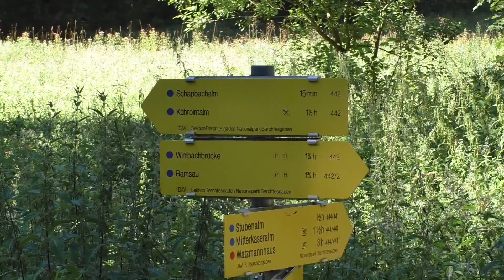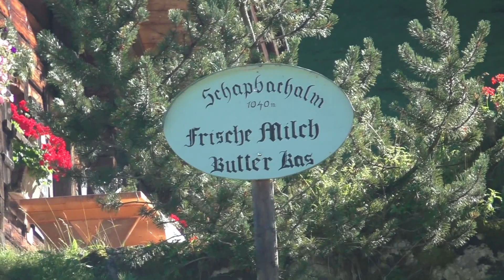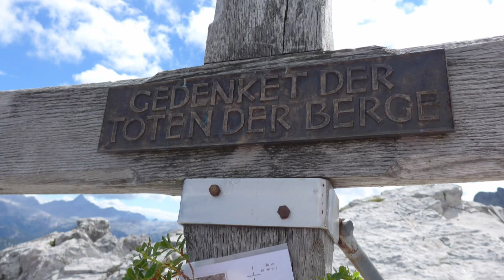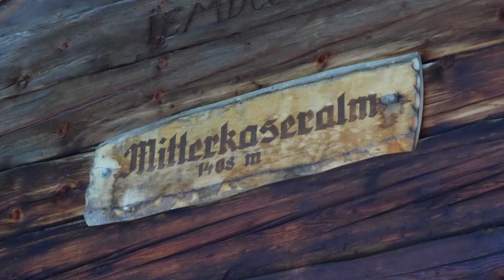3. Watzmannkind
Von der Wimbachbrücke über die Schapbach-Alm zur Kührointhütte. Weiter über den Falzsteig links ab ins Watzmannkar zum 3. Watzmannkind.
Zurück wieder auf den Falzsteig zur Falzalm, Mitterkaseralm, Stubenalm und wieder zur Wimbachbrücke.